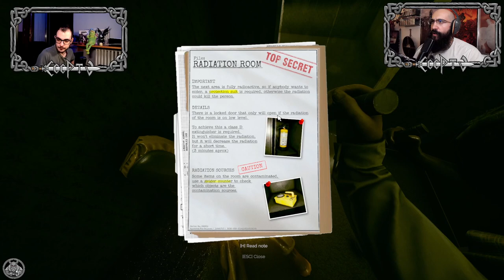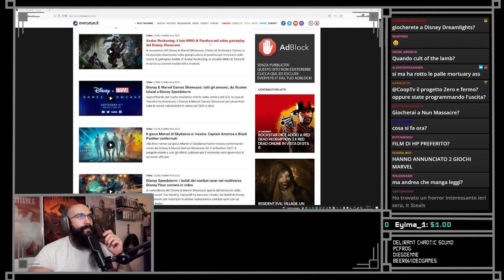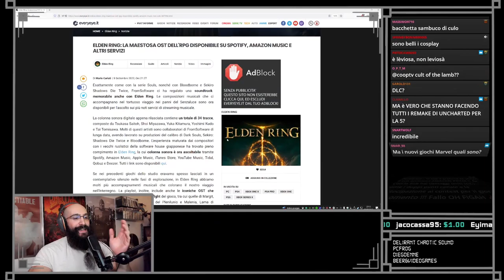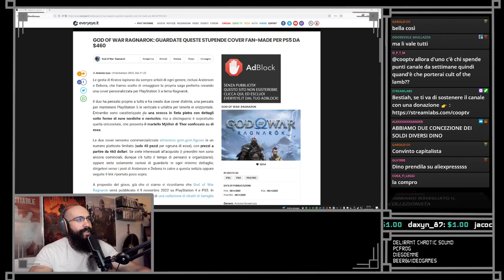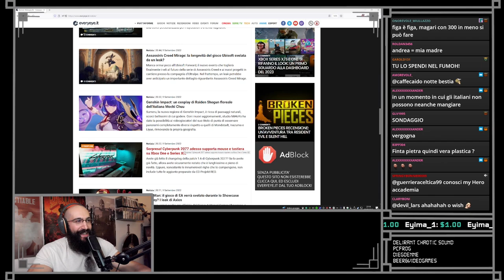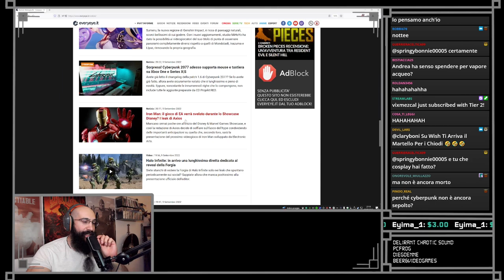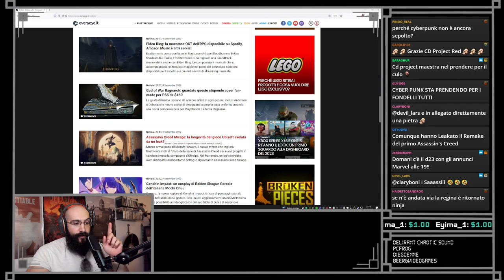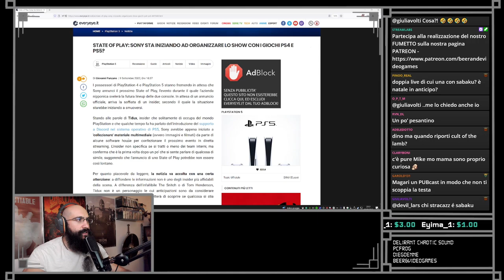HORROR NIGHT Gli Armadi ci salvano dal COLLASSO - inside the Backrooms PT2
Il ritorno del collasso allo stomaco con il 2 episodio delle BACKROOMS